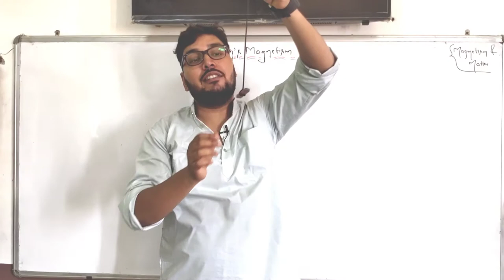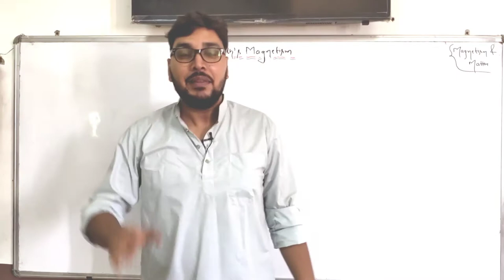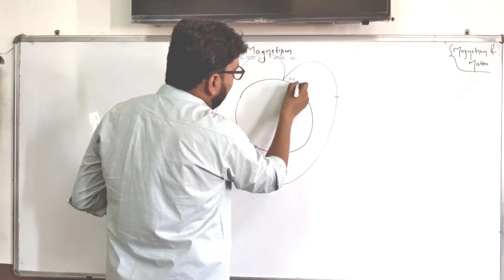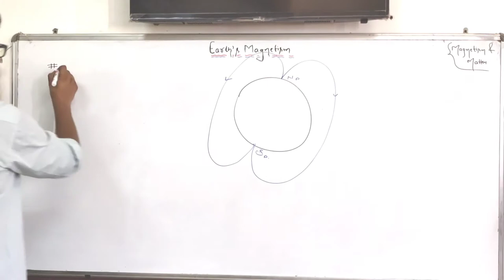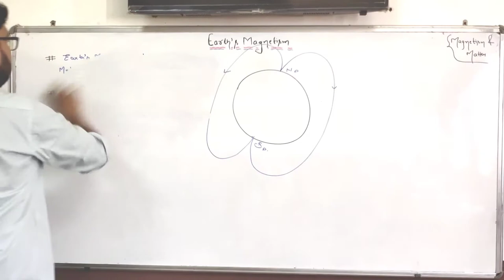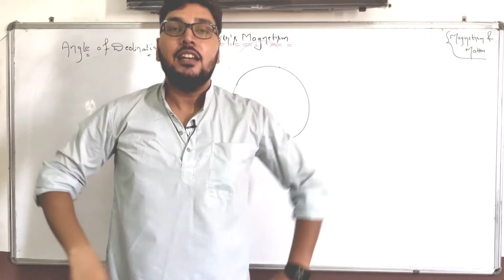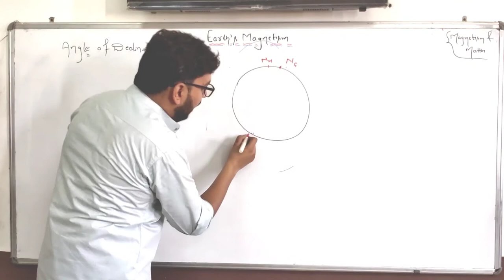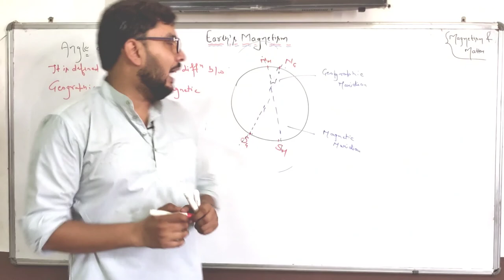03 Earth's magnetism, angle of declination (Ch-05)Magnetism and matter -Class11th by Himanshu Gupta